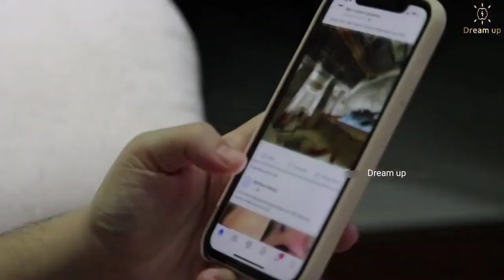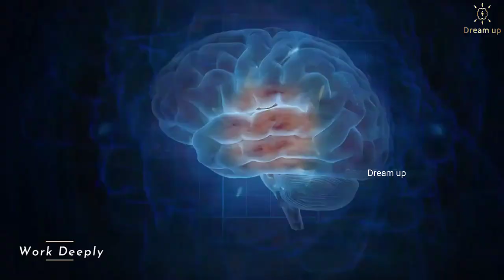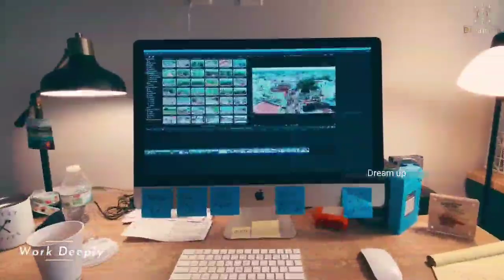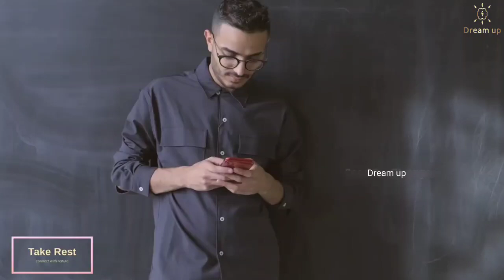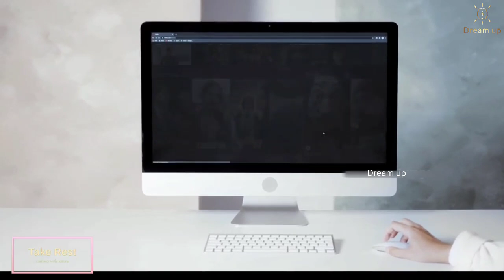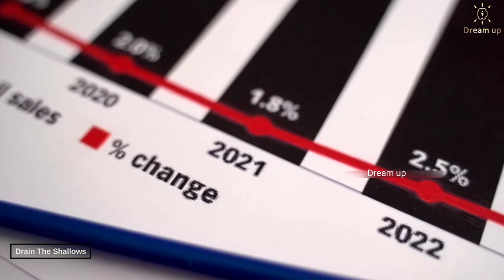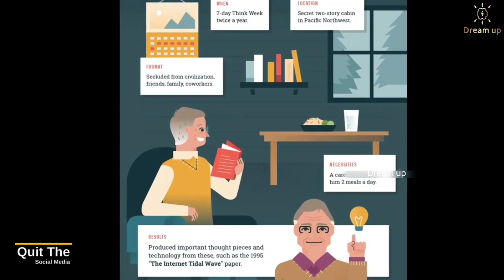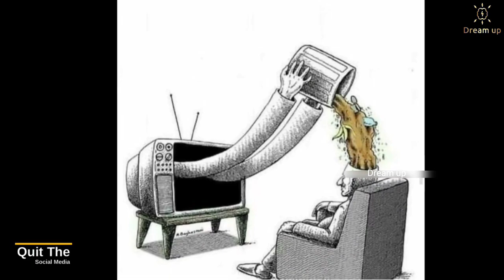HOW MUCH WORK YOU ARE DOING|మీరు ఎంత పని చేస్తున్నారు